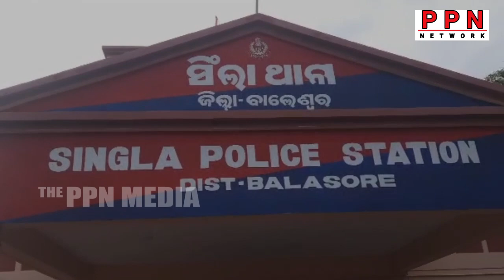ବାଲେଶ୍ୱର ସିଂଲା ପୋଲିସକୁ ବଡ ସଫଳତା ||PPN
06-07-23 Baleswar Baliapala singlapolice success PPN Odisha ବାଲେଶ୍ୱର ସିଂଲା ପୋଲିସକୁ ବଡ ସଫଳତା ||PPN

PPN is Odisha's no 1 Web News Channel. PPN delivers reliable information across all platforms TV, Internet and Mobile. All copyright of this video belongs to PPN NEWS.